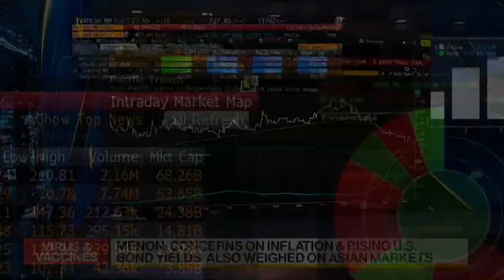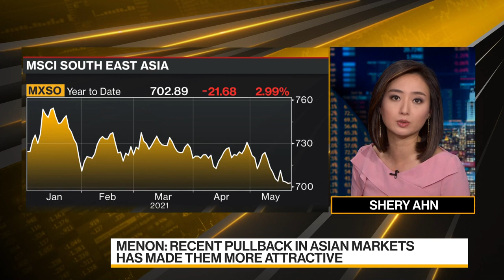OCBC Bank WM: Still Positive on Asia Ex-Japan Equities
May.24 -- Vasu Menon, executive director of investment strategy at OCBC Bank Wealth Management, looks at how the coronavirus pandemic has been affecting the global economy and financial markets, and shares his investment strategy. He speaks with Haidi Stroud-Watts and Shery Ahn on "Bloomberg Daybreak: Asia."